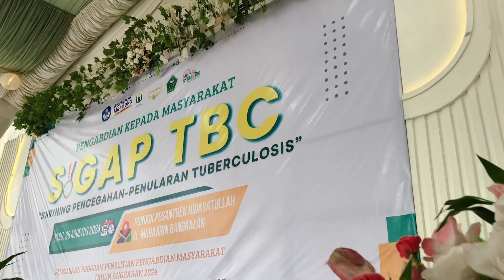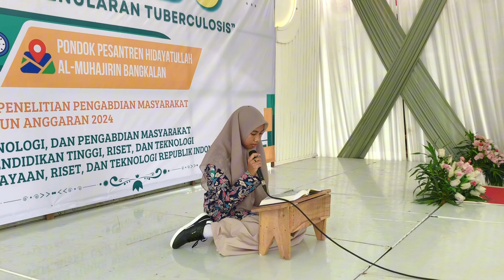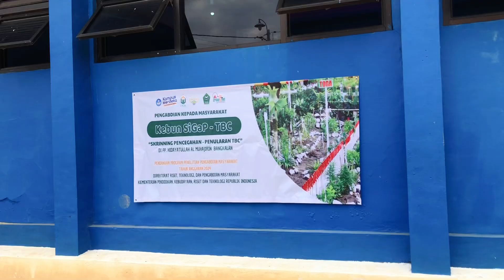Peresmian Program SIGAP TBC “Skrinning Pencegahan & Penularan TBC” di PP. Hidayatullah Al Muhajirin